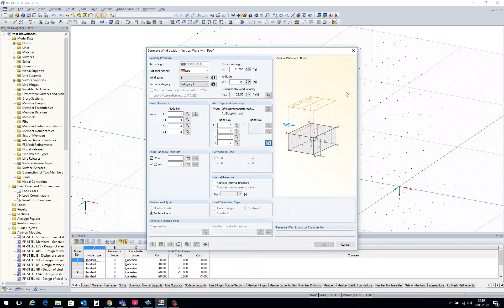[EN] [ES] FAQ 002814 | ¿Por qué la sección "Definir viento en la cara" está atenuada en el genera...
Pregunta:
¿Por qué la sección "Establecer viento en el lateral" está atenuada en el generador de cargas de viento después de seleccionar los nudos de la geometría de la base y la cubierta?

Respuesta:
Al seleccionar los nudos para la geometría de la base y la geometría de la cubierta, asegúrese de que los nudos tengan la misma disposición que se muestra en la imagen (ver figura 01); es decir:

Nudo A mediante nudo I

Nudo B mediante nudo J

Nodo C a través del nudo K

Nudo D mediante nudo L